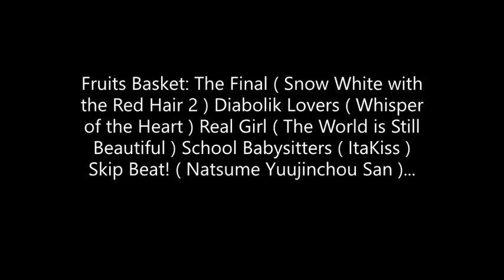Shoujo Anime Part 3